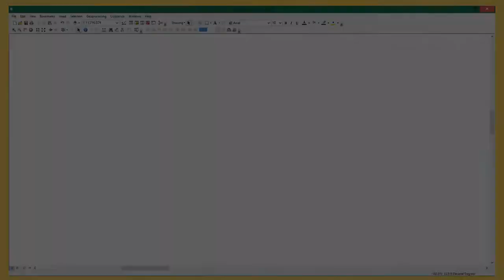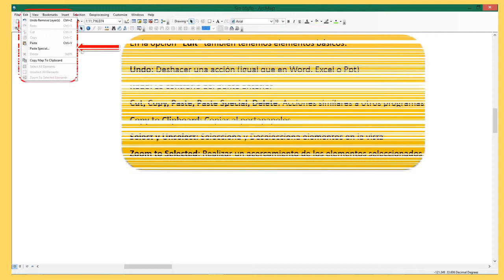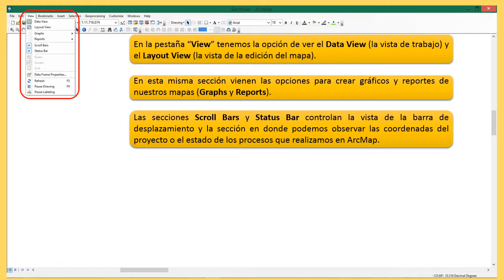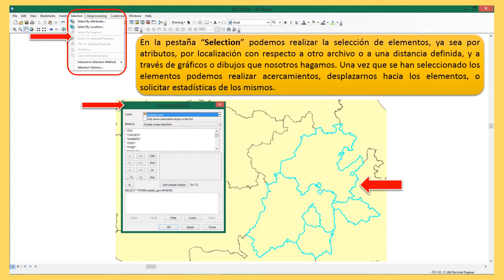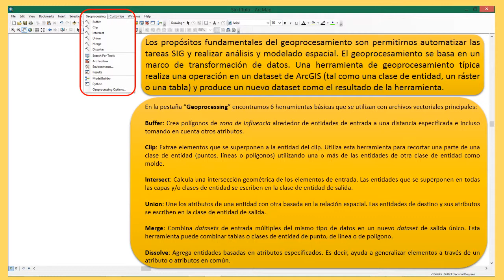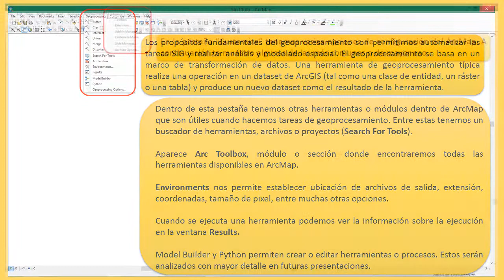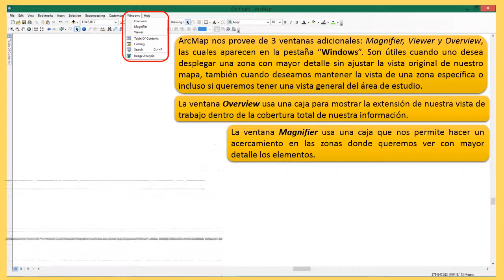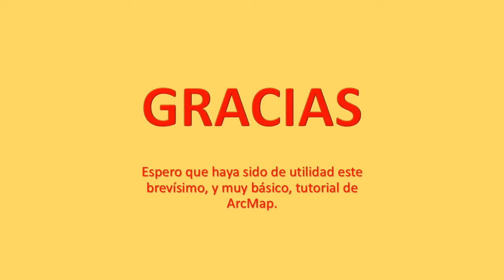ArcGIS Menú Principal - Introducción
Video en el que muestro cuestiones básicas y generales del Menú Principal de ArcMap. Espero que sea útil para aquellas personas que desean aprender a usar este software tan completo. Si desean más información sobre GIS o Percepción Remota por favor visiten mi blog  "Geografía, GIS y RS".